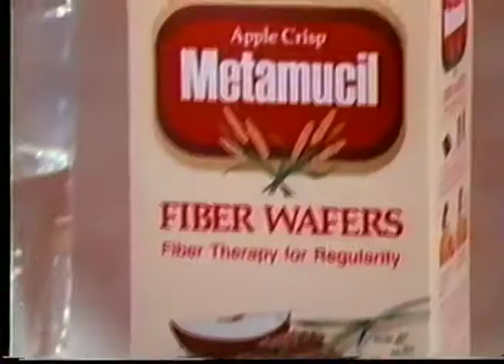Metamucil fiber wafers (Preschool Teacher) TV commercial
(buzzing sound removed / audio fixed)